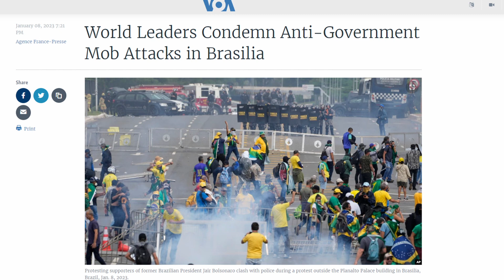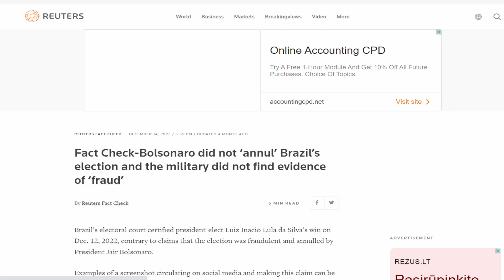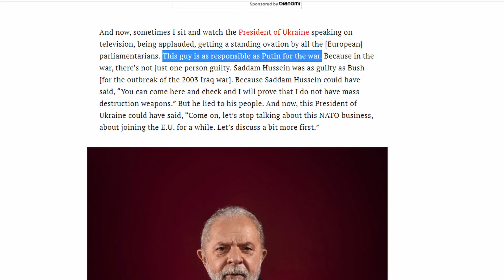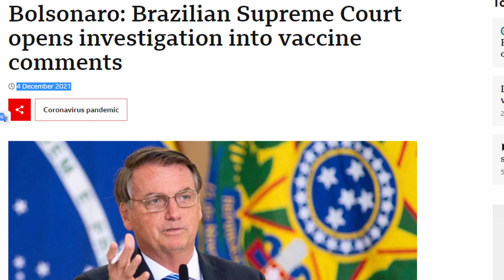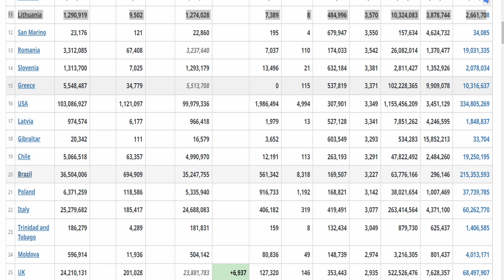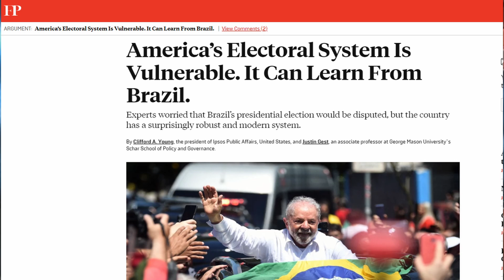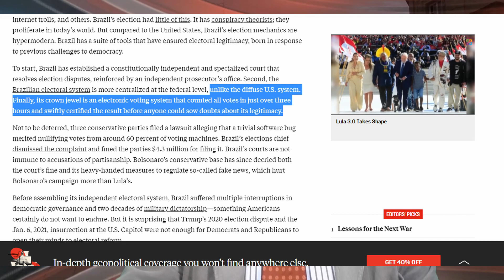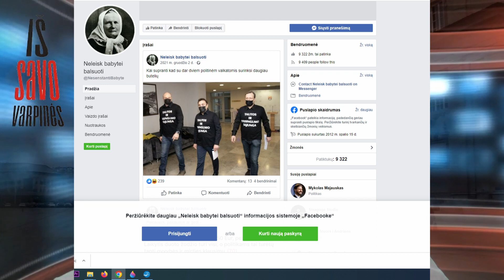Brazilai šturmavo vyriausybinius pastatus. "Progresyvus pasaulis" griežtai smerkia riaušininkus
Taigi vakar protestuojantys brazilai užėmė Kongreso , Aukščiausio teismo bei prezidento rūmus. Tiesa šiandien naujai prisaikdintas šalies prezidentas teigia, kad padėtis stabili. Tačiau įdomu net ne tai , o "progresyvaus pasaulio" vieningas protestuotojų pasmerkimas kur Venesuelos diktatorius Maduro unisonu gieda su JAV prezidentu Dž. Baidenu . Kas čia per stebuklai? Štai būtent apie tai ir kokio didelio globalaus proceso atgarsiai tai yra ir pakalbėsime šioje laidoje